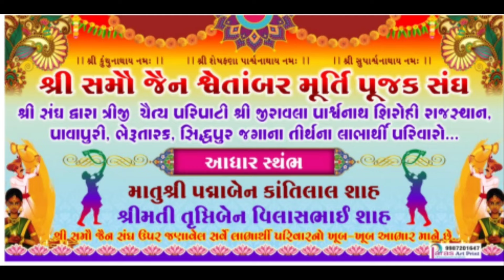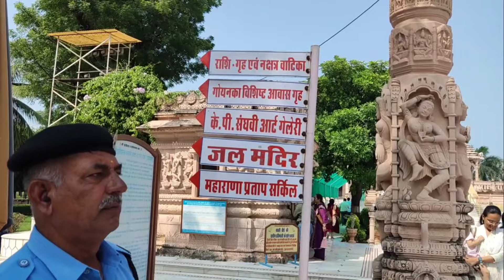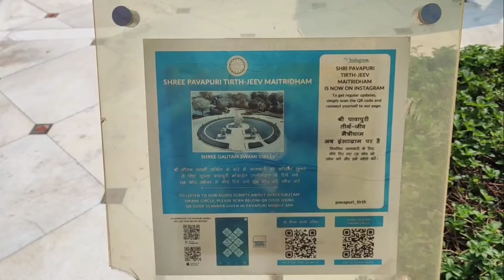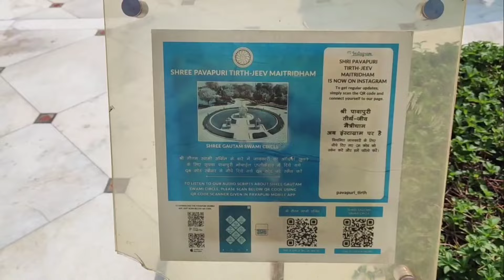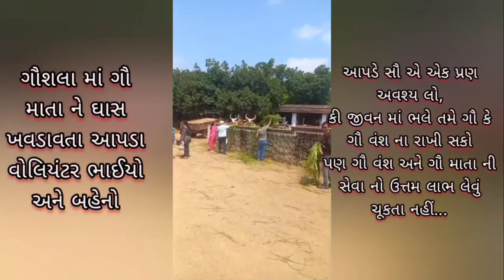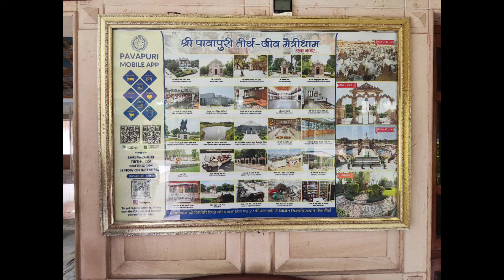Pavapuri Jain Tirth to Bhairutarak Jain Tirth Darshan - Part 2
Starting journey from Jiravala Jain Tirth, we have had a darshan to Pavapuri Jain Tirth and I am personally thankful to the authorities of Pavapuri Tirth to allow me to shoot the video of the whole campus.

Continuing from Pavapuri Jain Tirth, we headed to Bhairutarak Jain Tirth and upon reaching the view behind the derasar was so mesmerising that I just wished that during monsoon it'd be a simply heaven with lots of waterfalls and clouds and fog.

Thanks to the Samau Sangh Volunteers for giving us these wonderful opportunity by arranging this kind of special trips.

© By @ssspbg 2024